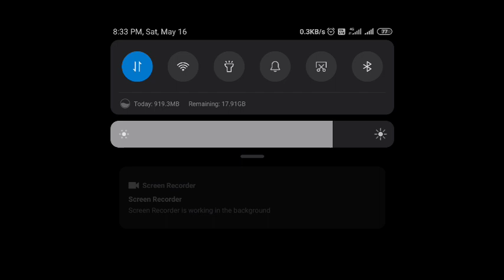This Game is Freaking Amezing Life After Gameplay #2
life after Gameplay #2
My Advice Before Watching This Video
use headphones atleast it will be bit better
trust me you Not gone Regret